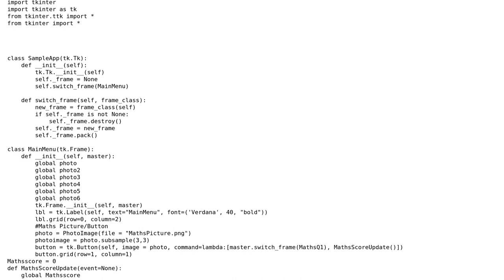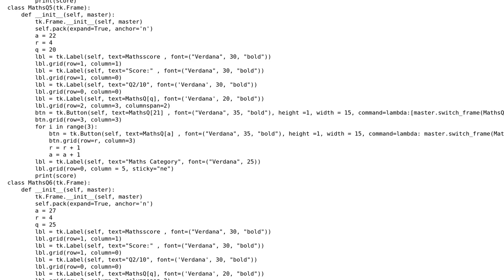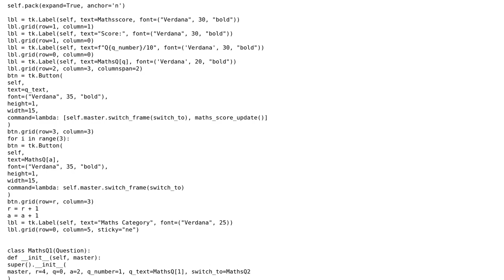Code Review: Quiz Game using Tkinter in Python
With thanks & praise to God, and with thanks to the many people who have made this project possible! | Content (except music & images) licensed under CC BY-SA | Music | Images & others | With thanks to user WilliamG user greybeard user Felix and the Stack Exchange Network Trademarks are property of their respective owners. You are responsible for your own actions.